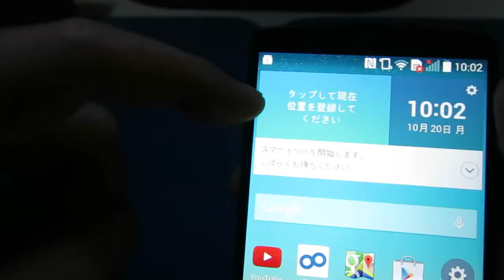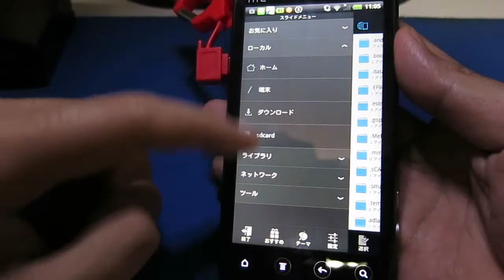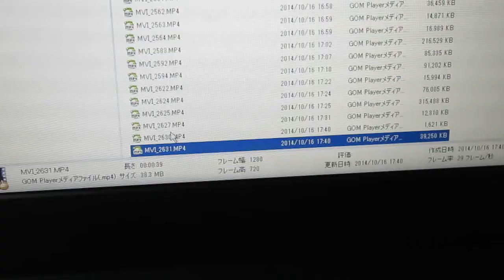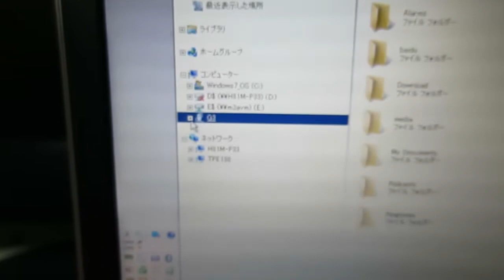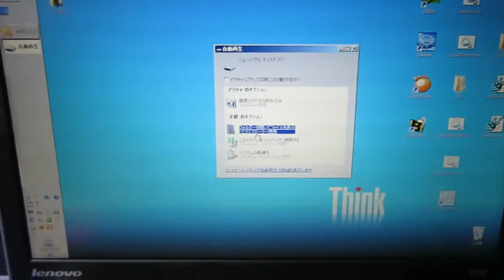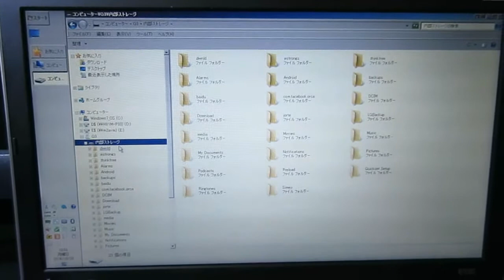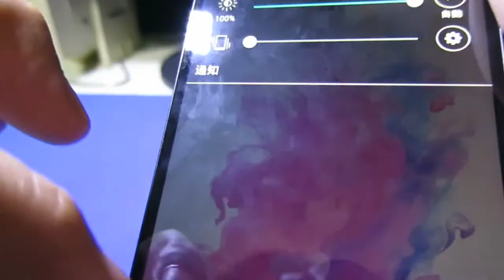「5in1超スマホアダプター」のレビュー～機能編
週アスキー(週アス)創刊1000号記念号の付録、「5in1超スマホアダプター」のレビューです。(機能編)
5in1超スマホアダプターのケーブルには、SDカードリーダーの機能、充電機能、通信機能の3つがあるのですが、それぞれについて検証してみたので報告します。

【microSDカードリーダー】
・SD側にスイッチを切り替える。
・PCについては特別問題なし。ただし、USBコネクタがキツイな～。確かに比べてみると若干幅が広いですね。
・スマホの場合、機種を選びます。HTC Evo 3Dの場合NGでした。LG G3の場合OK。

【充電機能】
・CHARGE側にスイッチを切り替える。
・特別問題なし。HTC Evo 3Dも、LG G3も。

【通信機能】
・SDカードを入れたままでも、ちゃんとCHARGE側にしていれば通信できる。

【まとめ】
・充電機能については、端末を選ぶことはないと思われる。
・SDカードリーダー機能については端末を選ぶと思われる。
・PCとの通信機能についても端末を選ぶと思われる。
・全般的に、PCで使う分には特別問題ないと思われる。とは言っても、試したのは、今回このThinkPad Edge E130(Windows7モデル)と、同じくWindows7の自作デスクトップPCだけなので、OSとかチップセットによっては動かないこともあり得るかもしれませんが。

【おまけ】
・PCに接続する場合、CHARGE側にしていても、5in1～にSDカードが刺さっていると、自動的にSDカードリーダーモードに切り替わるようだ。スマホの時には自動的に切り替わらなかったです。なのでちゃんとスイッチを切り替える必要あり。